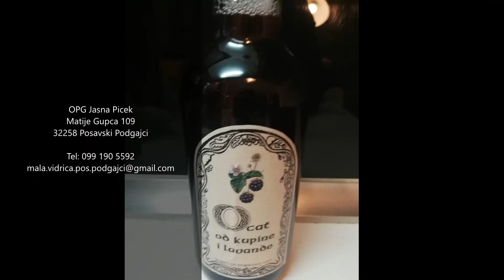Salata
Kako parićat finu salatu?
Ule od ulik
Matovilica
Kumadori
Merlin
Ocat od ostružnice i lavande
Let sledić ula od ulik i zmešat.
Kako pripremiti finu salatu?
Maslinovo ulje
Matovilac
Rajčice
Mrkva
Ocat od kupina i lavande
Natočiti malo maslinovog ulja i promiješati.
OPG BODIŠ
S.S. Kranjčevića 10
52100 Pula
OPG Jasna Picek
Matije Gupca 109
32258 Posavski Podgajci